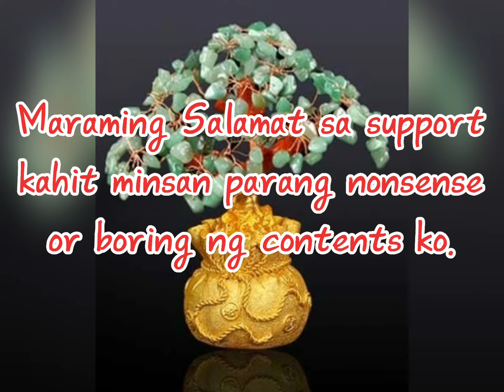Happy New Year po Guys.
Hello guys,
Kailangan ko palitan topics muna ng channel ko kasi di ako mamone. Need ng orig contents para maaprov na.
Kaya sana yangkilikin nyo pa rin itong channel ko.